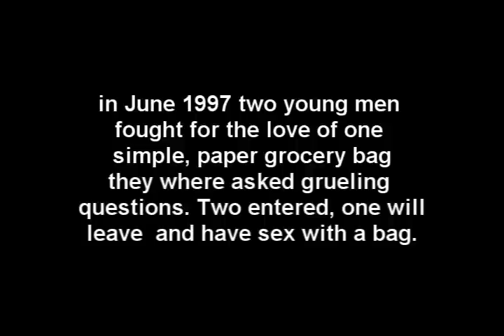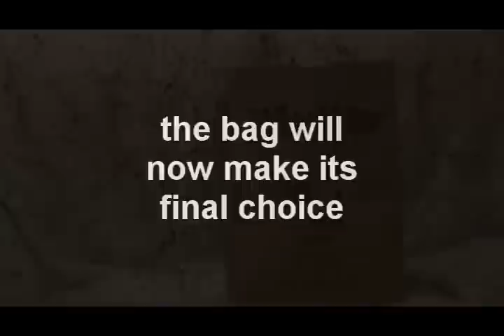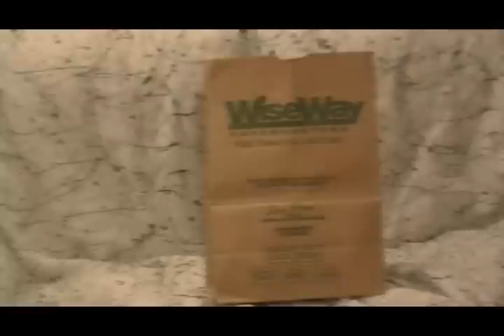date that bag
two boys try to win  the heart of a paper bag